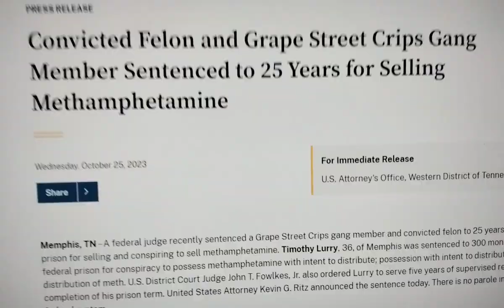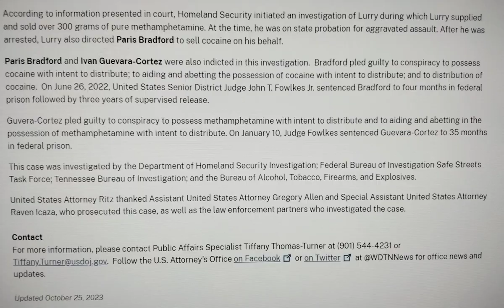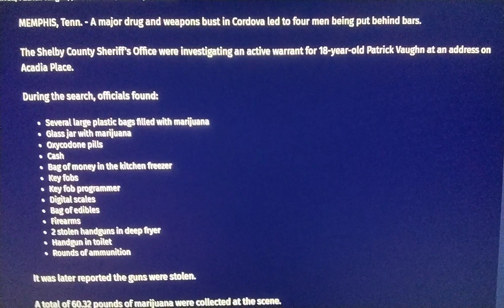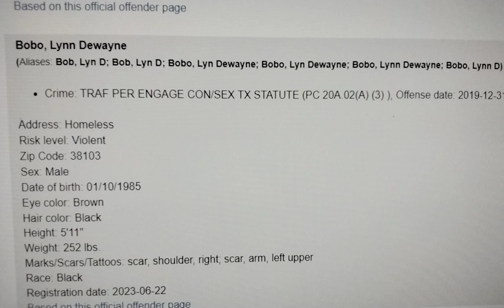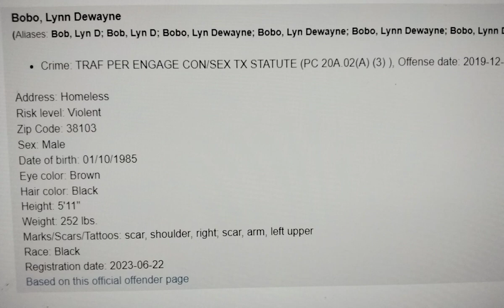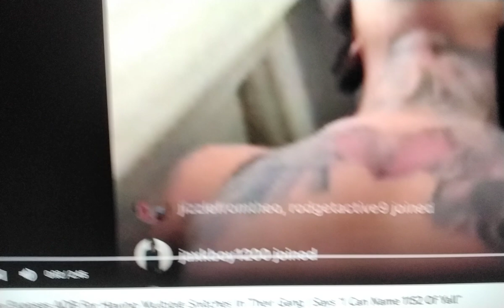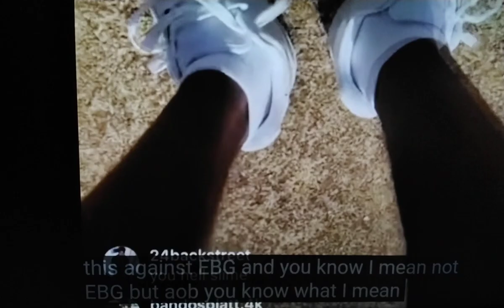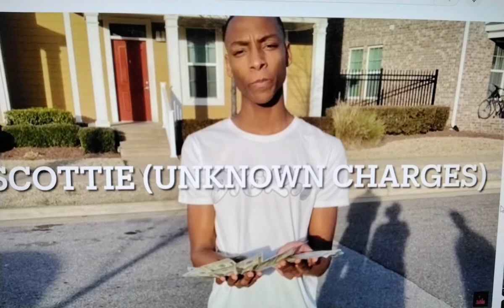🔥YOUNGDOLPH🔥FED BR!NG D0WN GRAPE STRE3T CR!P🔥EBG MOOSLIME CALL OUT AOB SNITCH🔥fe